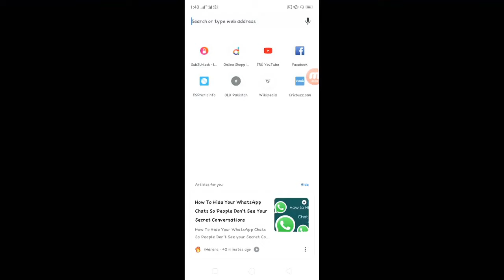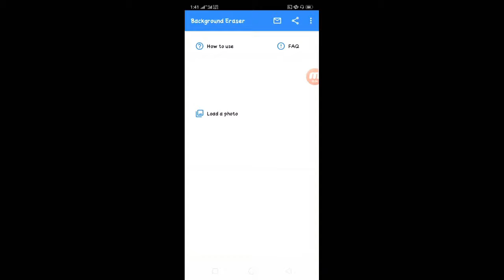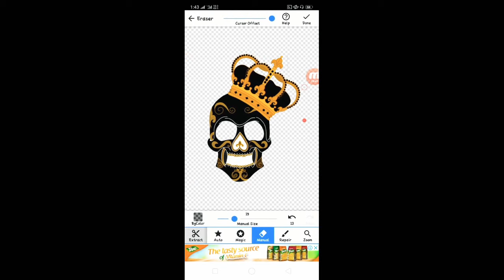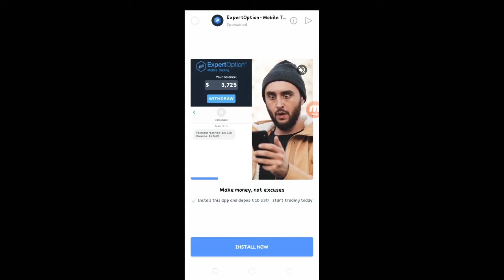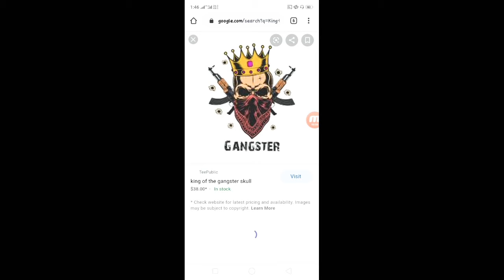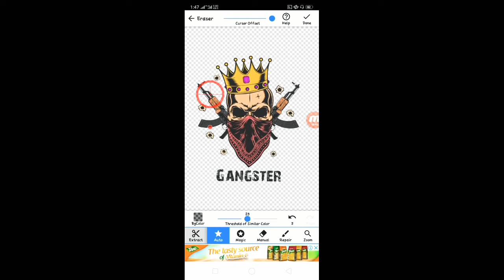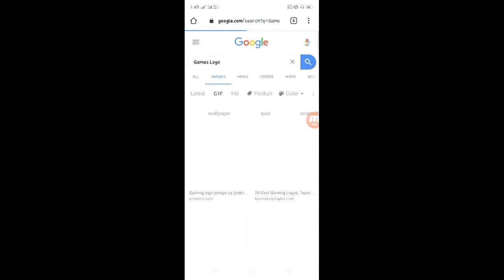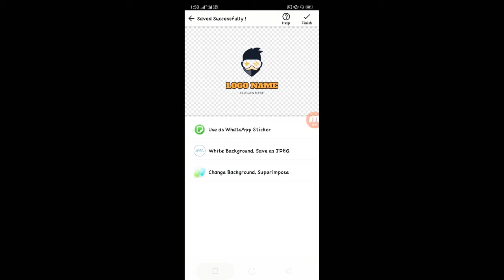Top1 Background Remover